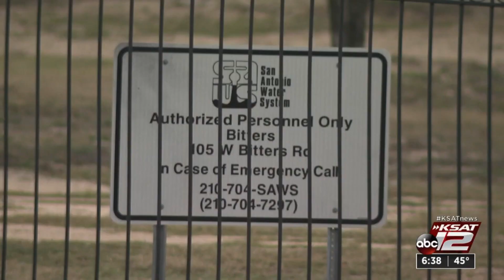KSAT Q&A: Feb. 19, Steven M. Clouse, SAWS senior vice president of engineering & construction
Steven M. Clouse  joins Steve and Myra to talk about the current water situation in San Antonio.